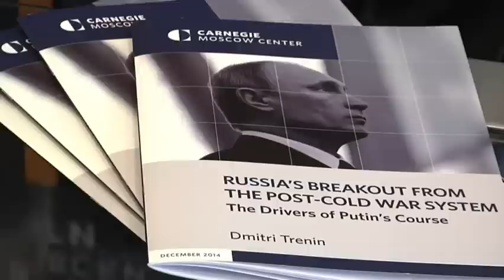Russian Soldiers Fear Being Sent to Ukraine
Fears arise among young Russian Army conscripts over being sent to fight across the border in Ukraine. (Feb. 21)